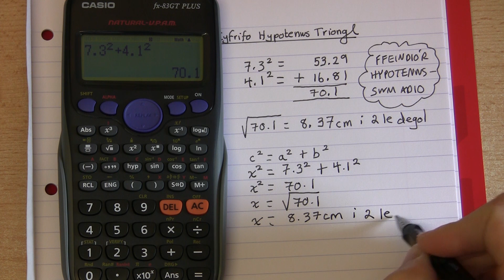[178 Rh/C] (149 S/3) Theorem Pythagoras: Cyfrifo'r Hypotenws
Sut ydych yn defnyddio Theorem Pythagoras i gyfrifo hyd hypotenws unrhyw driongl ongl sgwâr? (Lefel 7.)